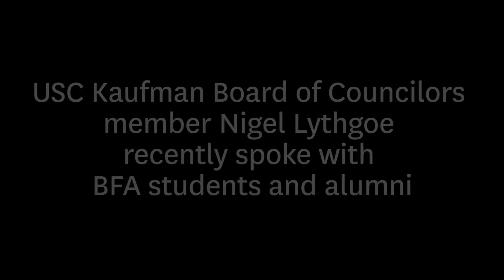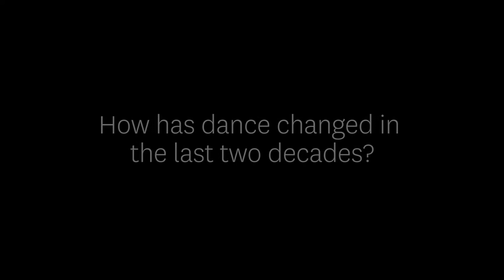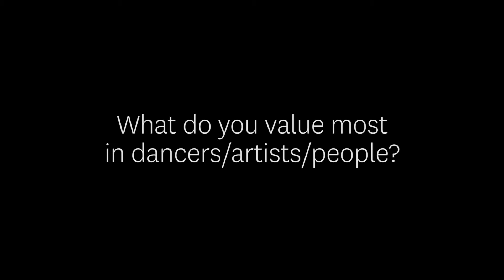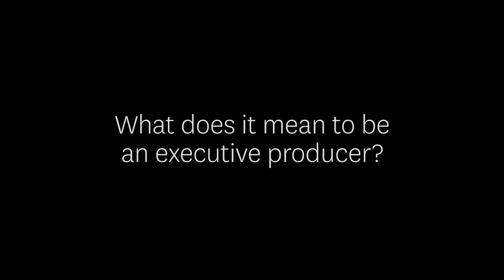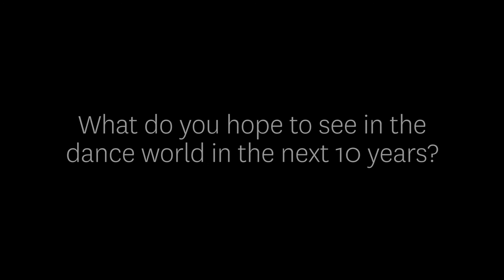Virtual Q&A with Nigel Lythgoe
Nigel Lythgoe, a member of USC Kaufman's Board of Councilors, hosted a virtual conversation with the school’s BFA students and alumni.